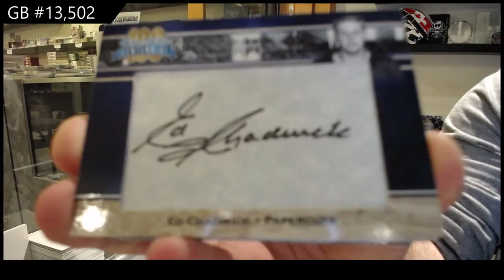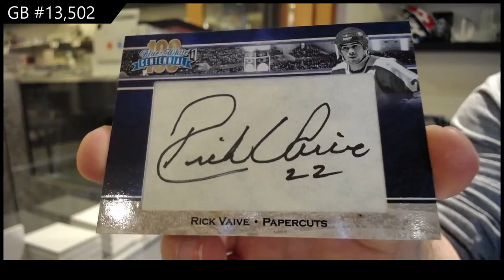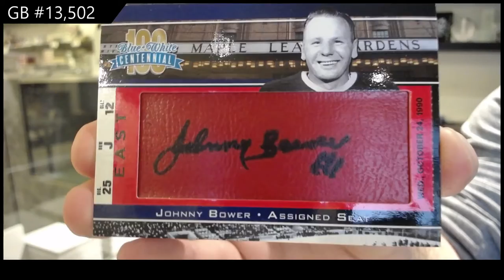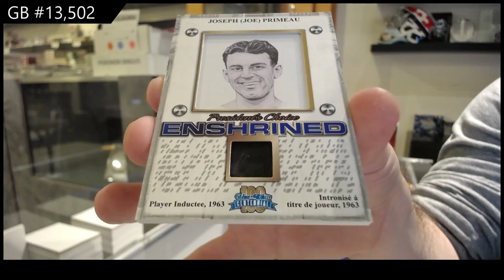2016 President's Choice Blue & White Centennial Hockey Box Break - C&C GB #13,502